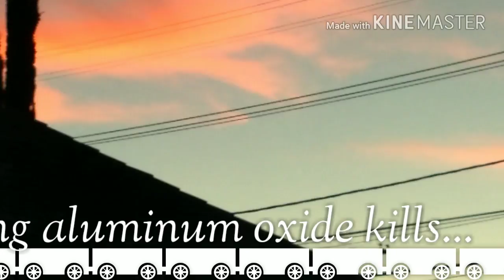Agenda 21 it all ties together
This continues and we let it happen. Sheep til we fall off the cliff. Geo engineering, DEW's, KIlling the soil,
g. Soros is wicked. Call AQMD,
tell them crimes are taking place, they will lie and say it's not happening. Our kids will think we are stupid for not doing anything about it and they'll be right